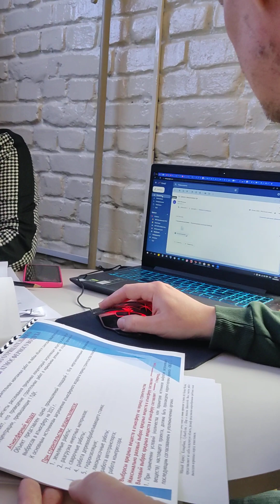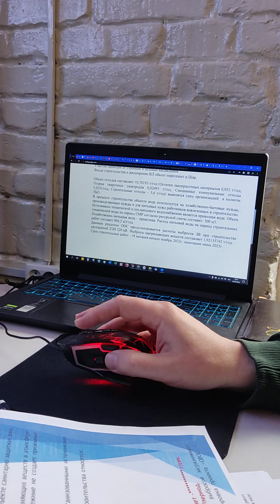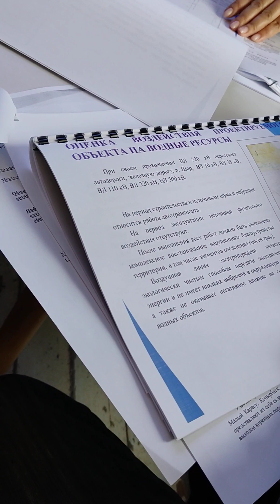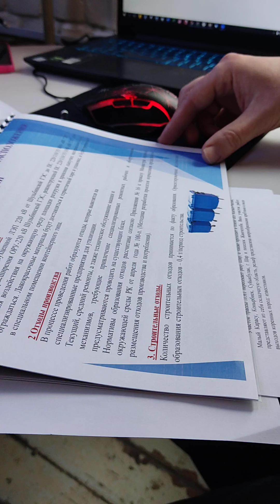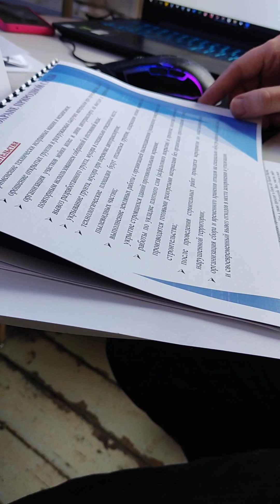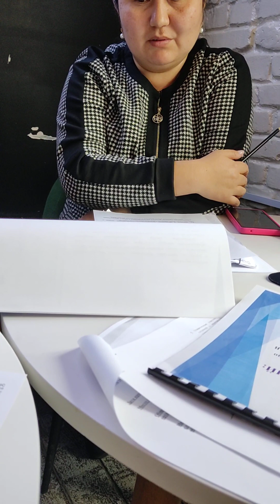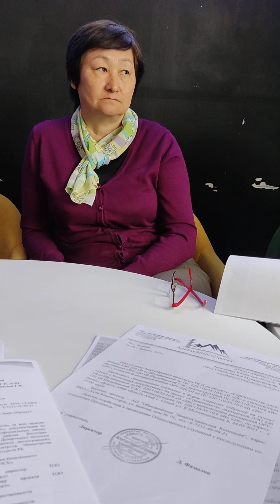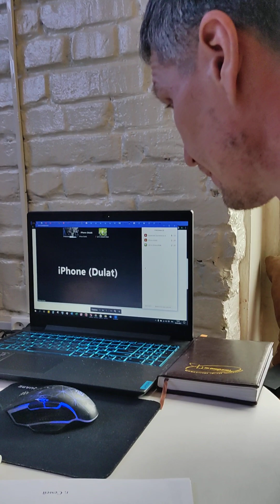АО "Объединённая ЭнергоСервисная Компания" 24/03/2023 11:00